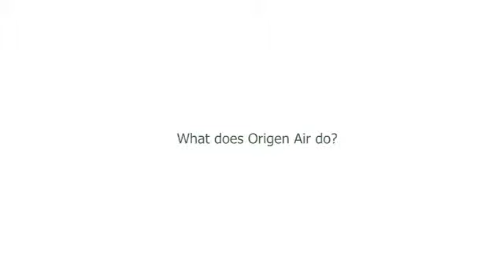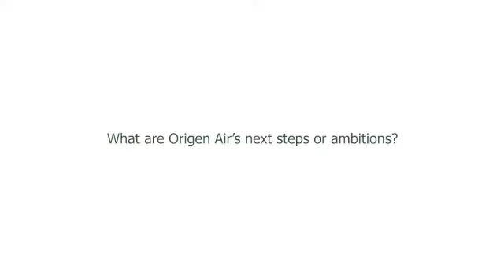Origen Air 101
In this video Andrew Crawford of Origen Air explains all that their extraordinary plants can do and what they plan to do next as they raise funds and plot their first pilot projects.

Music copyright: "Innovation Technology", Hooksounds.com